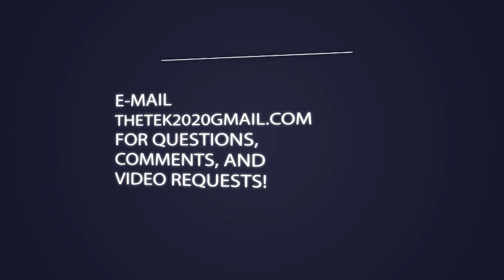Human Teleportation?!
Hey guys! Today, I discuss the far-fetched, but imminent possibility of teleportation. In fact, scientists have managed to teleport nano-sized objects across significant distances. On the other hand, the same cannot be said for humans, unless we wait a very, very long time.